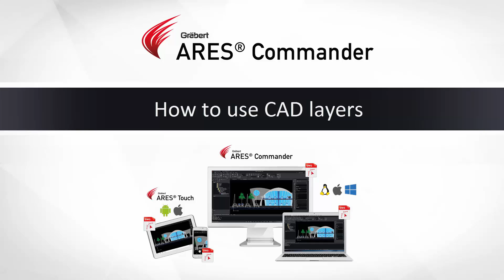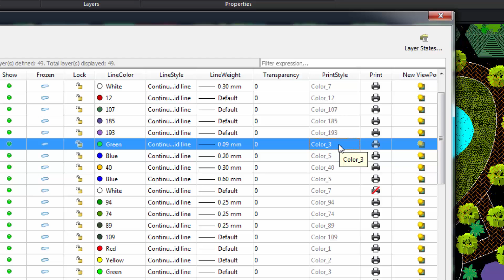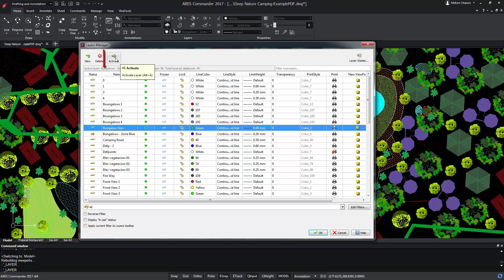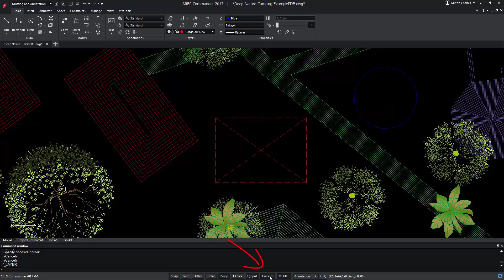How to Use CAD Layers | ARES Commander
Much more than a cost-effective alternative to AutoCAD for CAD in DWG, the ARES CAD software brings your productivity to the next level with Graebert's unique Trinity concept allowing the same CAD user to work on desktop (Windows, Mac, Linux), Mobile (Android and iOS) and Cloud.

For more than 30 years now, Graebert has been renowned as an innovator and ARES Commander is the third generation of our CAD technologies after FelixCAD and PowerCAD. ARES Commander concentrates the best of our CAD technologies that are currently used by more Millions of professionals around the World.

0:00  How to create layers in technical drawings?
1:59  Select “ACTIVE” to make the layer active
2:41  Color in a layer
3:58  Change the “line style”
4:18   Activate/Deactivate the line thickness